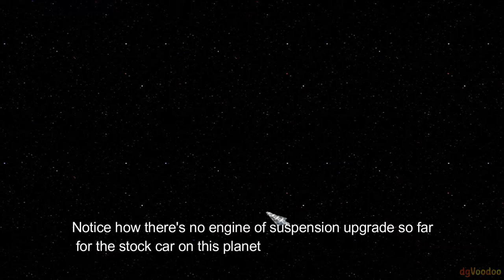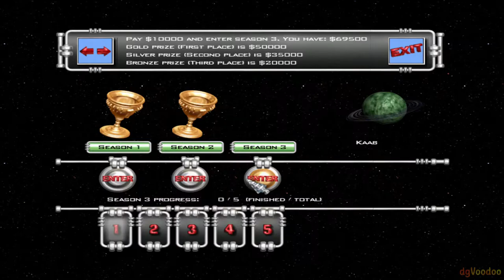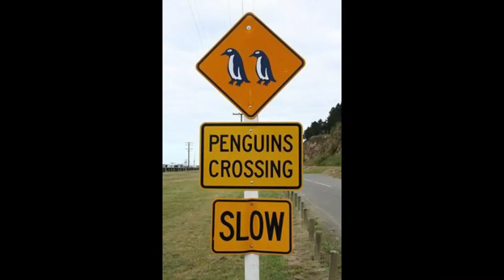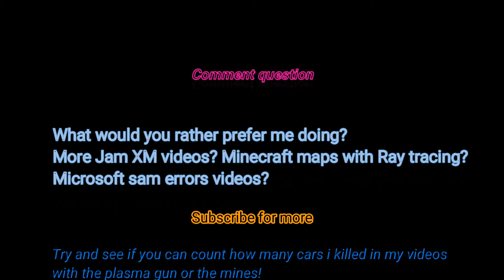Jam XM P6 (Planet 4/Land rover world, has a shout out to a anime esports forum in the desc!)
READ!!! IF YOU'VE A FAN OF ANIME ESPORTS THEN YOU SHOULD ALSO GO TO THIS FORUM

God, I've been suffering a lot of delays as of lately.  But i somehow managed to pump this out, Unfortunately i gave up on subtitles halfway so I may have to add in the rest later using community subtitles.